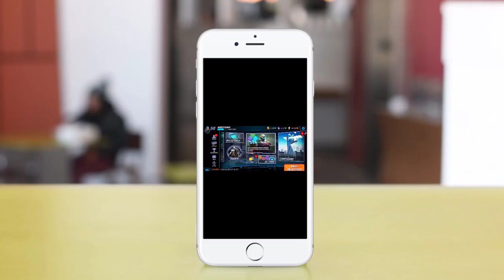Marvel Strike Force- Its HERE | Global Launch | Beginner Tips